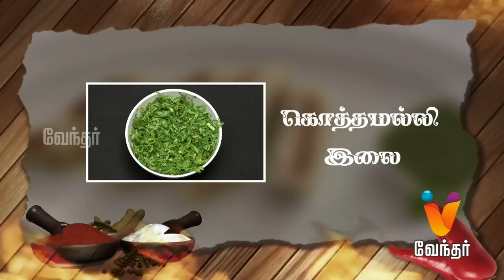Uppu Puli Milaga-|(09/12/2014)|[Epi-73]How to make Mushroom Paneer Roll & Natty Chicken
Uppu Pili Milagai - How to make Mushroom Paneer Roll & Natty Chicken - [Ep - 73]

Uppu Pili Milagai is a cooking show which has SRM hotel Chef making variety of special food which is very popular in their hotel for the viewers. Today he will cook Mushroom Paneer Roll & Natty Chicken for the viewers.